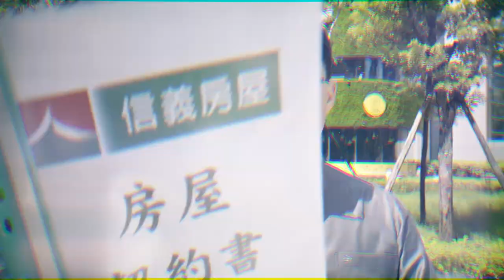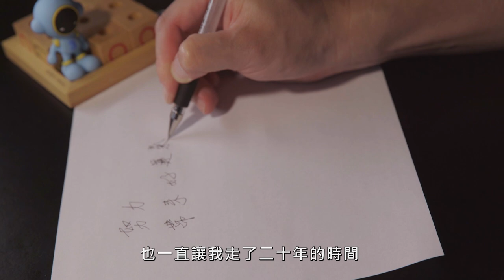【凹凸廣告】努力帶來好運氣！│三商美邦-第25屆高峰會 會長篇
凹凸這次和三商美邦合作
為高峰會的三位得獎人特別拍攝紀錄影片
我們以黑底金字的2D動畫開場
營造高峰會隆重盛大的氛圍
使用多機拍攝，讓畫面及角度更多元、豐富
並且透過字卡、轉場等效果，帶出活潑、專業的氛圍
更表現他們職人精神的主軸！

【想看到更多精彩影片嗎?】
聯繫凹凸吧～！